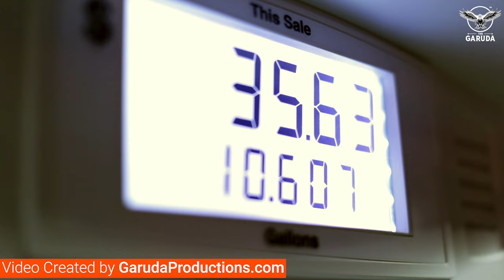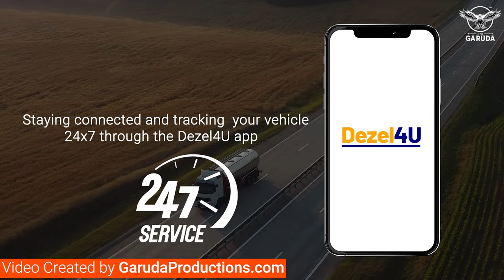Franchise Promotional Video Ad Film | Garuda Productions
Hello,
    We are team of GarudaProductions Pvt.Ltd.
Are you looking for Promotional Videos or Social Media Creatives For Your Website | Startup | Company | Event Promo | Google App Promos or Any other.
You are in the right place. We are professional Video Makers With 5 Years of Experience in Video Ad FIlm Making & Graphic Designing & Website Design !! Here's what you'll get from us
★ Logo Design, 3d Logo, Intro Video
★ Professional Video Ads,2d Animation Explainer Ads
★ Background music + sound + Voice Over
★ Concept Live Ads & Theater Films, Promos you will get all kind of video ad films
★ Final output in HD Quality & Any Format
★Photography, Wedding Films, Event Shoots

GarudaProductions - One Stop Solution For All Your Branding Needs.